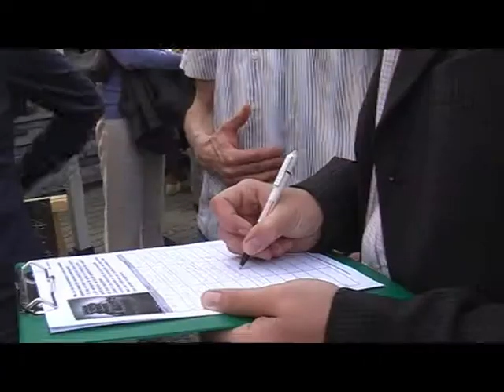RN 09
Rerum Novarum 2009 ACW Gent-Eeklo, bruisend feest met toespraak van Steven Vanackere, Vice-Eerste Minister en Minister van ambtenarenzaken, overheidsbedrijven en  institutionele hervormingen. Muzikale afsluiter: Russische volksmuziek gebracht door Zolotoj Plyos.